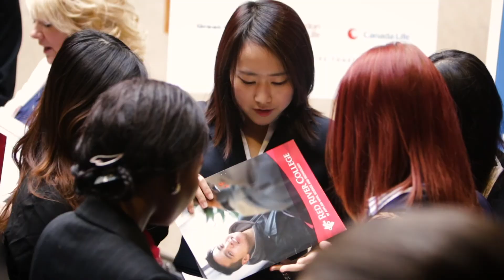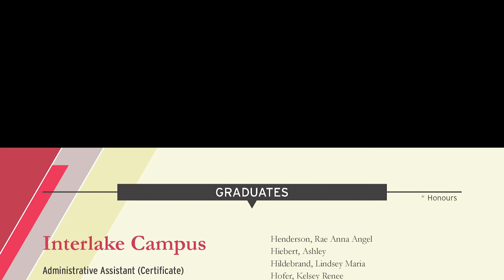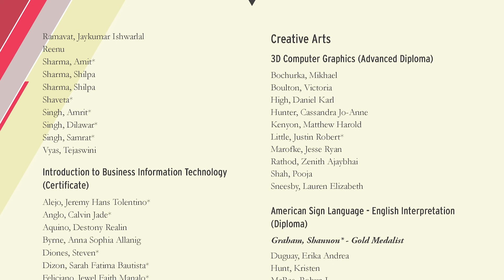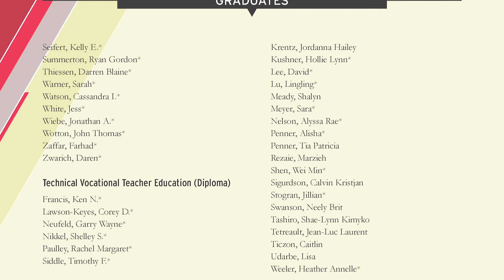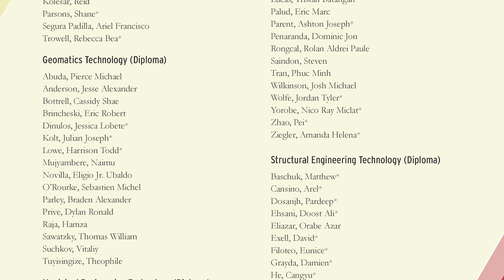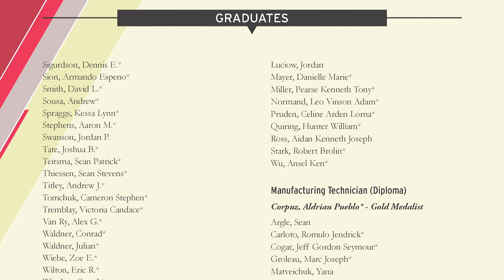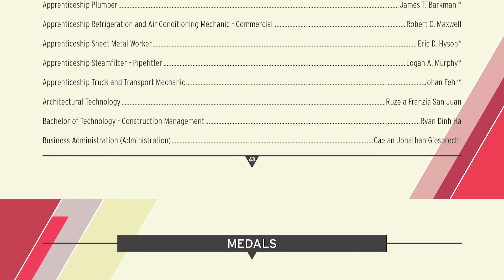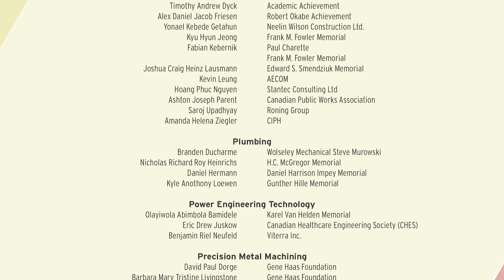RRC Virtual Convocation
Congratulations, Class of 2020! Since we can’t salute you in person, we’re taking the celebration online to share this moment with you and your fellow grads.

rrc.ca/convocation